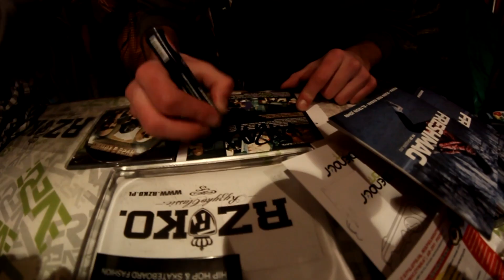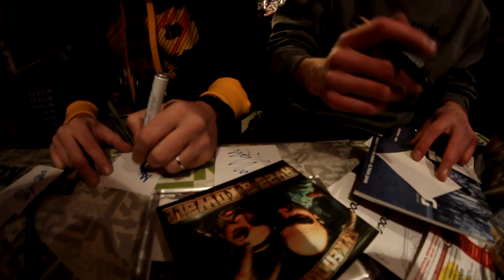POZNANSKIRAP.COM x VERTSHOP (+ RY23, Kowall - podpisywanie "ŁYKENDÓWKI") #2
Wychodząc naprzeciw nudnym, sztampowym akcją konkursowym ruszamy z serią video konkursów POZNANSKIRAP.COM x VERTSHOP. Chcemy Wam zaoferować konkursy pełne interakcji z Wami, gdzie to Wy i dobra zabawa macie być najważniejsi!

Po naszych video konkursach możecie spodziewać się totalnie wszystkiego! Od nieszablonowych akcji, kozackich nagród, ciekawych zadań do wykonania, po muzycznych gości, którzy będą do nas wpadać na rozmowę o muzyce i przekazywać dla Was nagrody specjalnie przygotowane przez nich! Wkrótce będziecie także mogli sami decydować jakie nagrody chcecie zgarnąć!

Jakie są zasady udziału w konkursie POZNANSKIRAP.COM x VERTSHOP? Jeżeli w danym odcinku nie ma konkretnego zadania do wykonania to zwycięzców losować będziemy wśród osób, które odpowiedzą poprawnie pod tym video na zadane w odcinku pytanie!